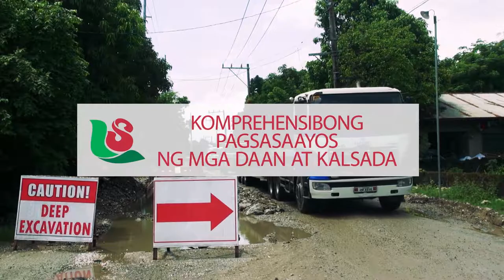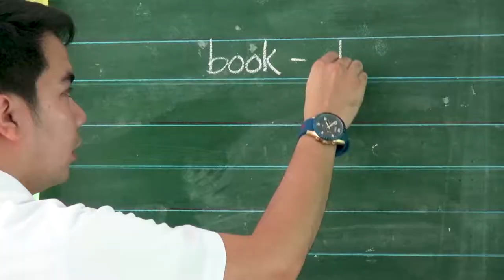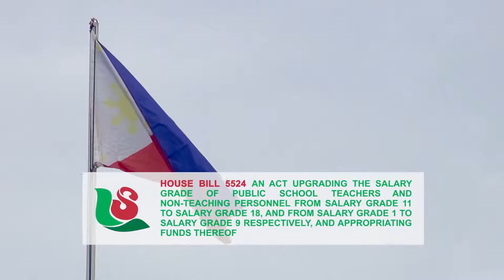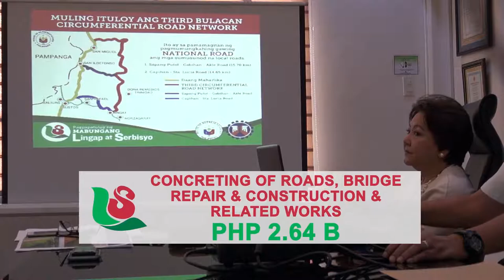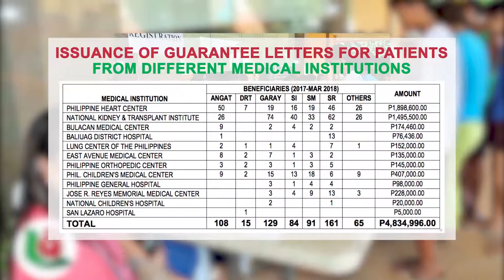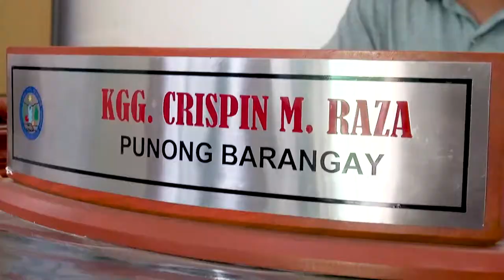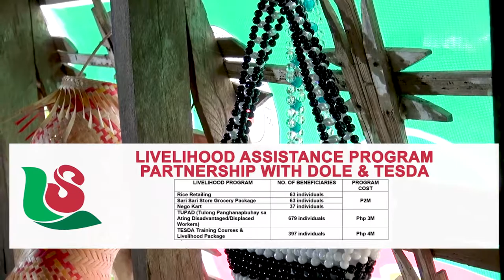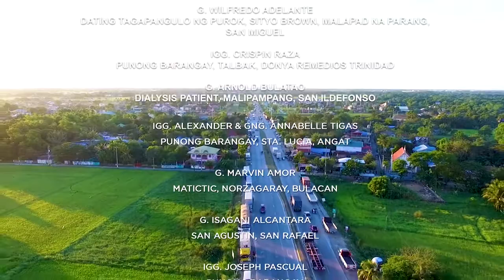Cong Lorna C. Silverio's Accomplishment Report Video